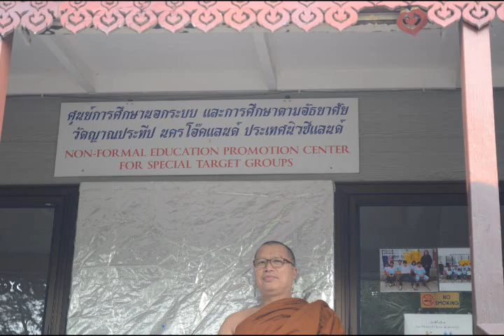p 173 11 อะภิธัมมะนิทาน